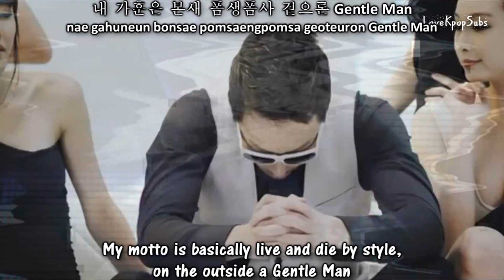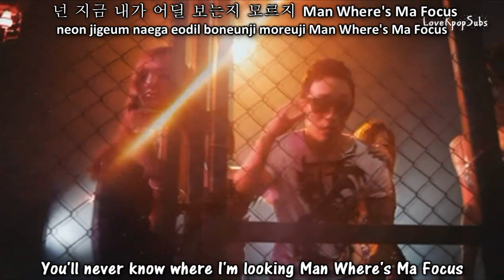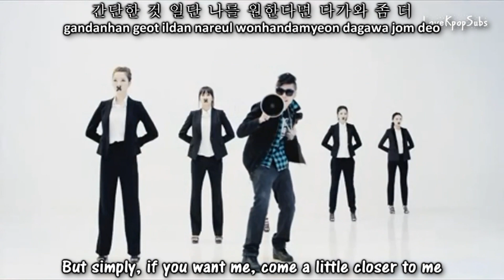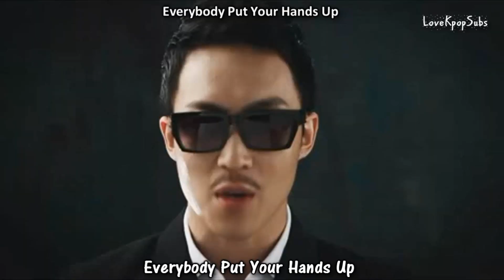M.I.B. - G.D.M (Girls, Dreams, Money) MV [English subs + Romanization + Hangul] HD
Artist: M.I.B. (Most Incredible Busters)
Song: G.D.M (Girls, Dreams, Money)
Album: Most Incredible Busters

Eng: pop!gasa